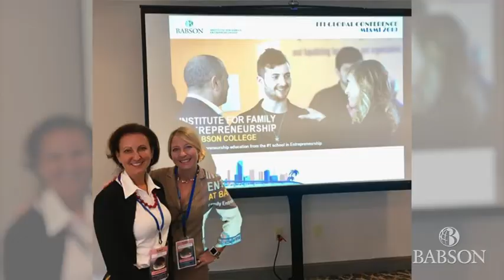Bertarelli Institute for Family Entrepreneurship at Babson College: Programs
The Bertarelli Institute for Family Entrepreneurship (BIFE) recognizes that Family Entrepreneurship is much more than just a family business. It may include multiple businesses and entrepreneurial ventures. By preparing the next generation and helping them understand their family entrepreneurship legacy, IFE helps strengthen and grow family businesses around the world.

Through insightful research and innovative courses and co-curricular activities, students explore ways to:

- Engage with their families and take on their family entrepreneurial legacy;
- Solve challenges at the nexus of personal, family and business; and
- Form impactful value-added curated connectivity with the Babson community, including peer networks and experience sharing.